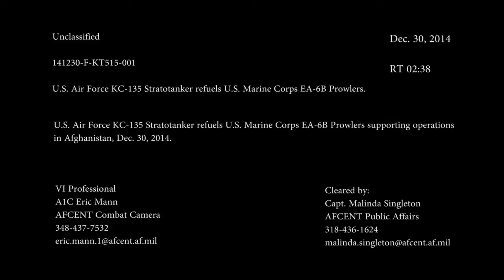U S KC 135 Refuels USMC Prowler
U.S. Air Force KC-135 Stratotanker Refuels United States Marine Corps. Prowler in support of Operation Inherent Resolve.
This work by A1C Eric Mann